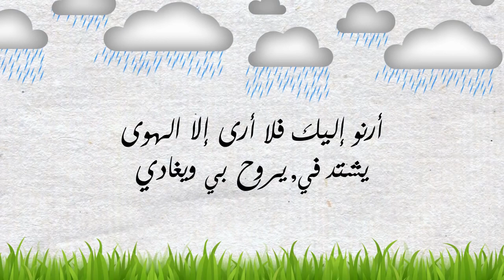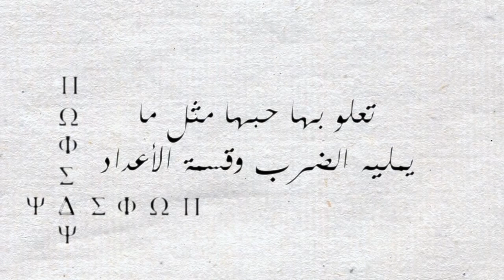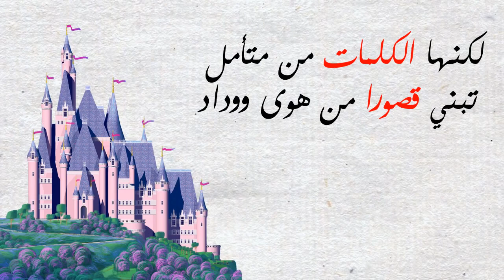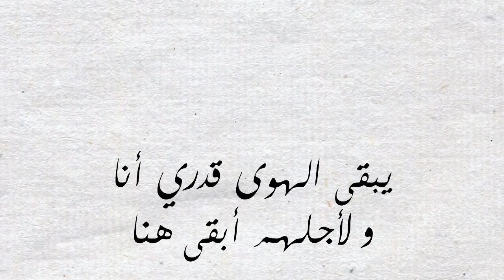Souhaib aoufi Qadari lehawa صهيب العوفي قدري الهو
Fb . Souhaib aoufi